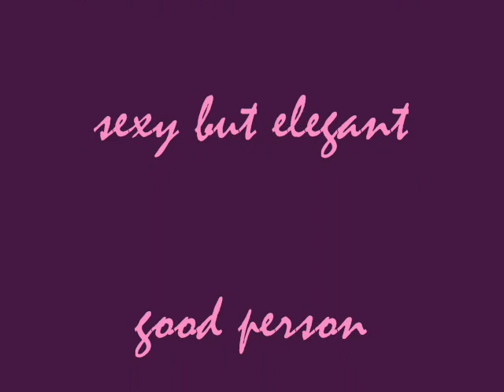ella chen simply beautiful 2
compilation of ella chen's picture!!! ella chen selina ren hebe tien horikita maki wu chun aaron yan calvin chen jiro wang they kiss again hana kimi taiwan hana kimi japan oguri shun ikuta toma